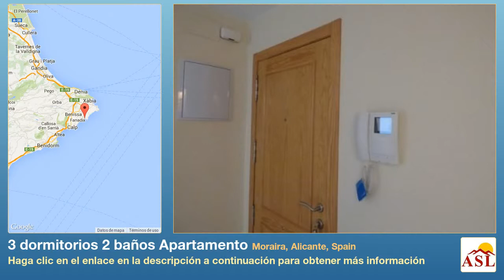3 dormitorios 2 baños Apartamento se Vende en Moraira, Alicante, Spain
Más información en Apartamento se Vende en Moraira, Alicante, Spain con 3 dormitorios, 2 baños

Piso de 3 Dormitorios, 2 Baños, Salon, Cusina y una Terrazza con 18m2 con Vistas al Mar y al Pueblo viejo del Piso esta muy bien mantenido y tiene muchas extras. Tiene Aire Accondicionado en 2 Habitaciones, Ventanas con doble acristalamiento, Aparcamiento para 2 Coches en la Garaje con Video vigilancia. Y en el Patio hay una Piscina comunitaria.